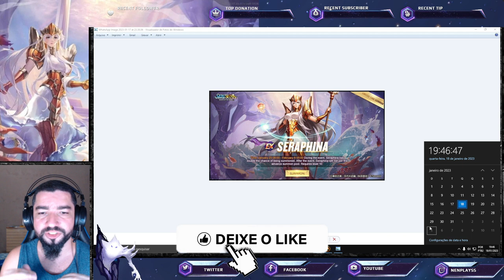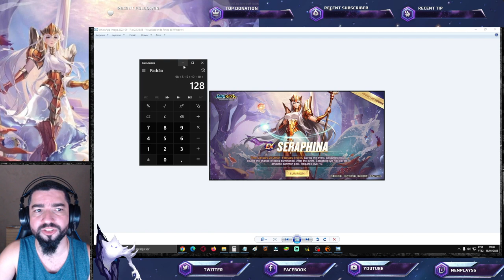Vazou Próxima Atualização Status Próx Skins Vontade Estelar Atualização Chinês Saint Seiya Awakening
Confira várias novidades do servidor chinês e o vazamento das imagens da próxima atualização de saint seiya awakening. Confira os Pacotes da Loja Vip GT, no link abaixo, adquirindo itens desta loja, também ajudará o canal: